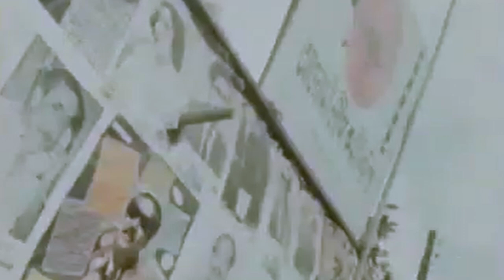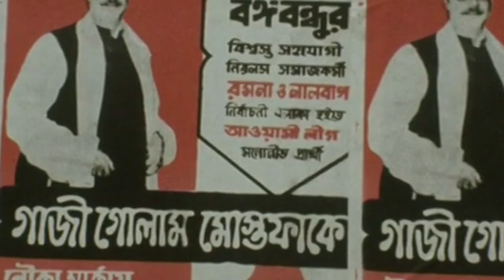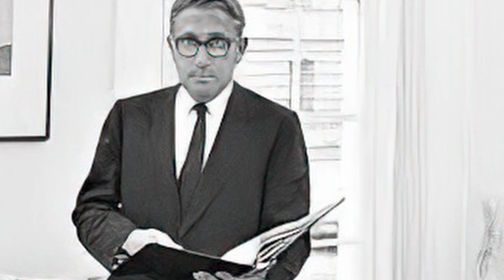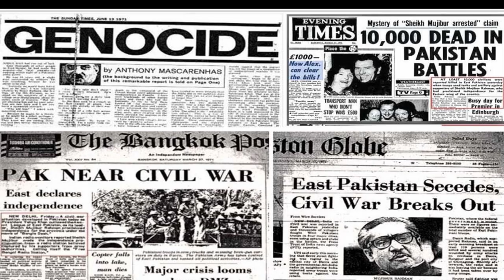Cyclone Pakistan | Chapter 2 | The Blood Telegram Documentary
The Blood Telegram: Nixon, Kissinger and a Forgotten Genocide by Gary J. Bass
The Blood Telegram is a state department dissent memo on American policy during the 1971 Bangladesh genocide sent by Archer Blood the American Consul General to Dhaka, East Pakistan. The Blood Telegram: Nixon, Kissinger, and a Forgotten Genocide is a 2013 book by American journalist and academic Gary J. Bass